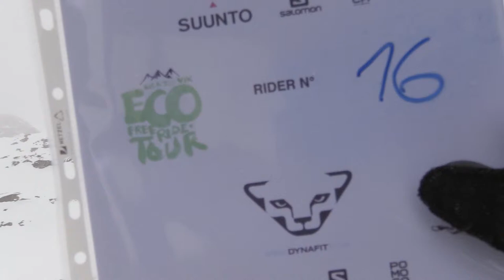Schelling Andreas EFT Maloja 2015